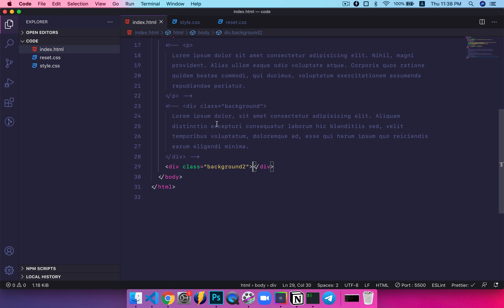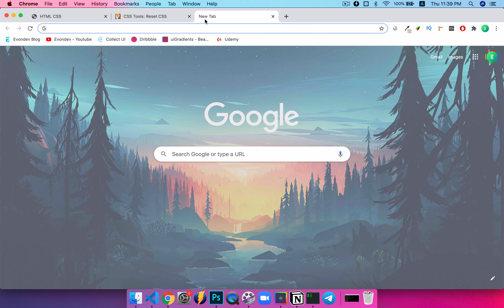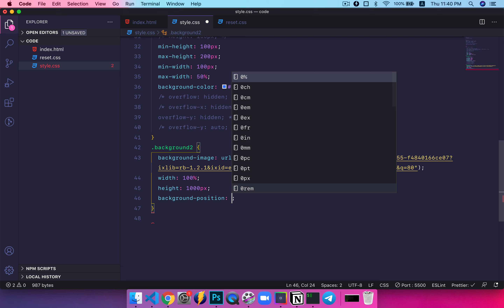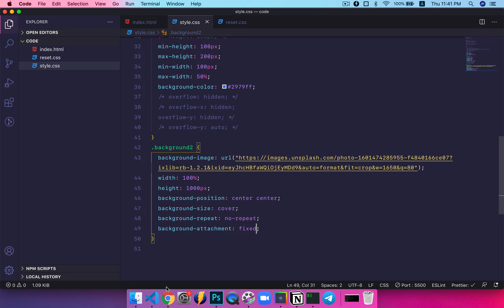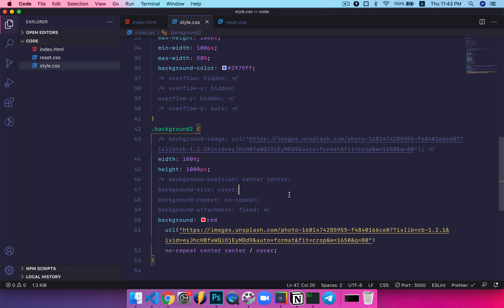[Chương 2] Bài 5: Các thuộc tính về background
👉 Đây là video mình lấy ra từ khoá học HTML CSS cơ bản tới nâng cao của mình, nếu các bạn muốn xem hết tất cả series thì có thể tham khảo mua ủng hộ mình tại đây nha
👉 Công cụ, tài nguyên
- Theme: Dracula Official
- Font chữ: SF Mono, 14px
- Packages: Prettier, Material Icon, Highlight Matching Tag, Bracket Pair Colorizer, HTML Snippets, Live Server.
- Extension: Eye Dropper color picker Chrome Extension, color slurp MacOS, visBug Chrome Extension